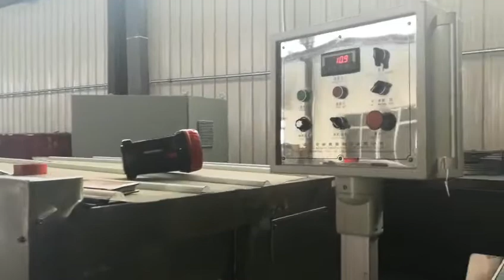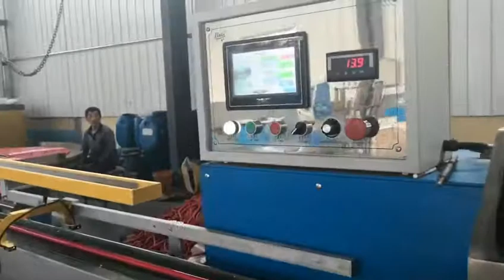oxygen hose co-extrusion making line- contact us: whatsapp: 0086 13967618405